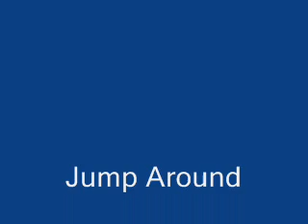Jump Around (House of Pain) by Smart Bomb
Smart Bomb at Big Bang Bar, Barcelona, June 2008.